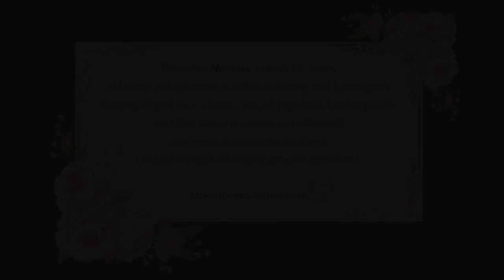Magdalena Munia - Prywatna Madonna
„ Prywatna Madonna” z rep. Anny Wyszkoni, wyk. Magda Munia
przygotowanie wokalne - Magdalena Makiel
realizacja dźwięku i montaż video - Damian Michniewski